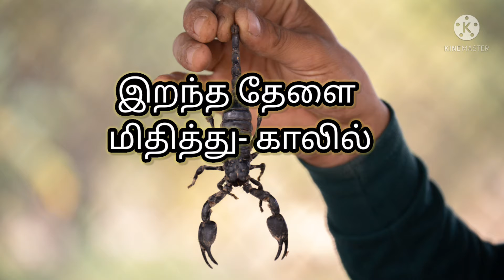ஏசுவின் நாமத்தில் தேள் விஷம் இறங்கும்.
There is no authority of scorpion poison, snake poison, insect poison over you in the name of Jesus. Amen.